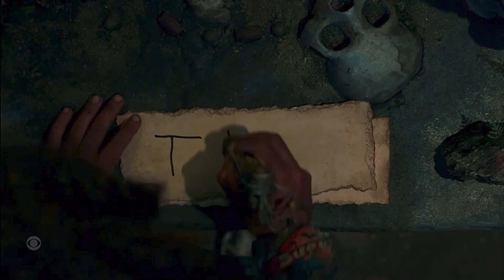Survivor 47 : second Person Voted out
Survivor 47

Tk 17th position

Tk Voted out